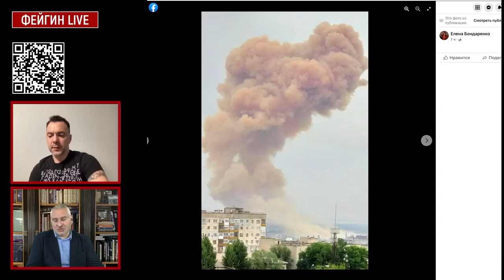War Day 97: war diaries w/ Advisor to Ukraine President, Intel Officer @Alexey Arestovych &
Olexiy Arestovych (Kiev): Advisor to the Office of Ukraine President

Mark Feygin (Moscow): Journalist. Civil rights ombudsman. ex: Attorney, Vice-Mayor of Samara and Congressman of Russian Parliament.

If you like text summaries, Atis is doing a good work posting those on Twitter